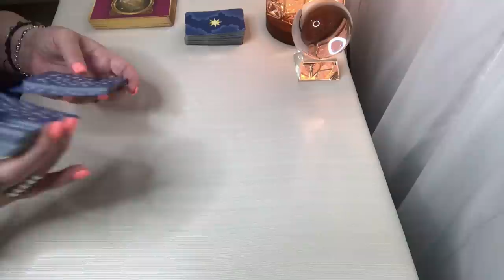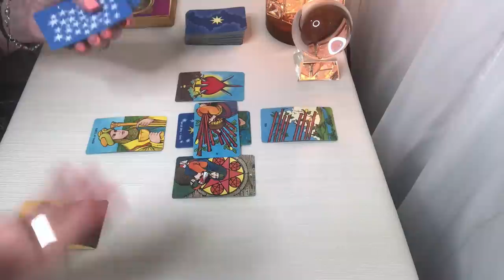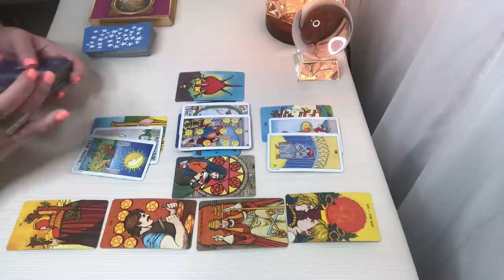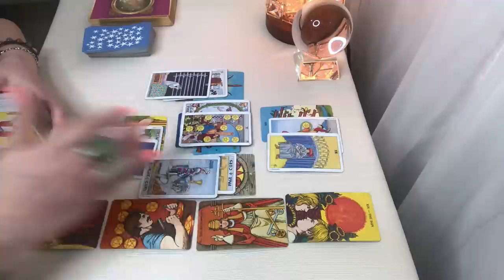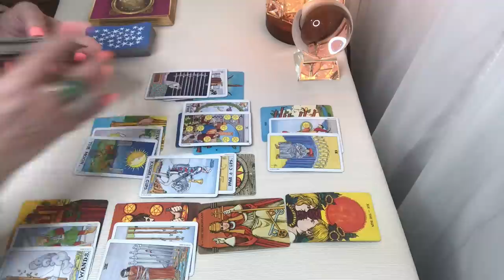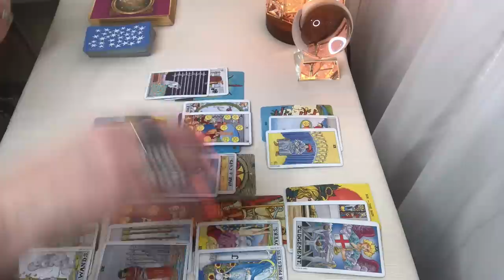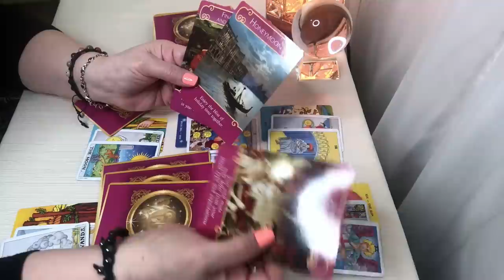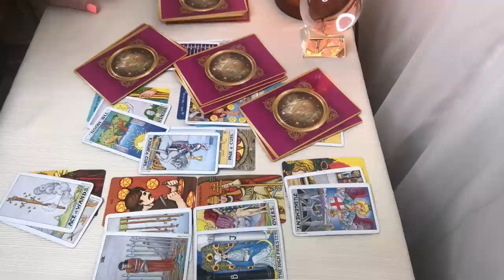Cancer! The Sun "WILL" Shine Again In Your Life And Bring Happiness! November 2019 Reading